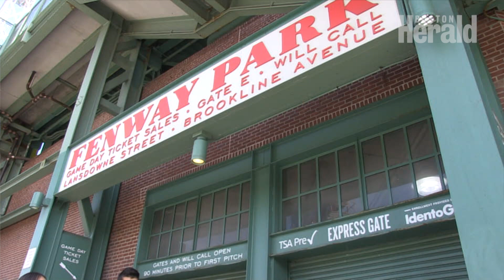Fenway park closed to Red Sox fans due to coronavirus, but Lansdowne Street transforms for game days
Historic Lansdowne street outside Fenway Park will offer Red Sox fans a number of new ways to enjoy games without being able to sit in the stands.  (Herald video by Meghan Ottolini)